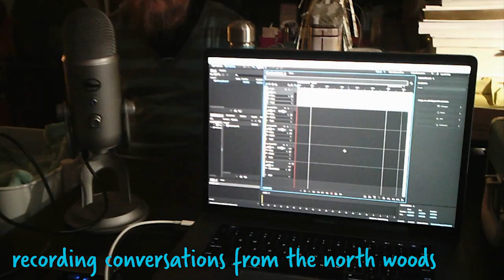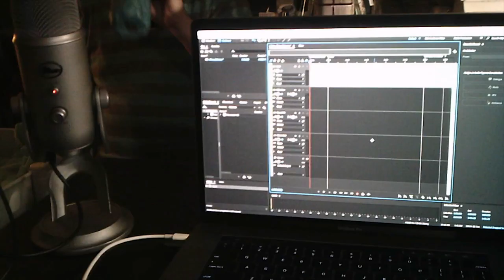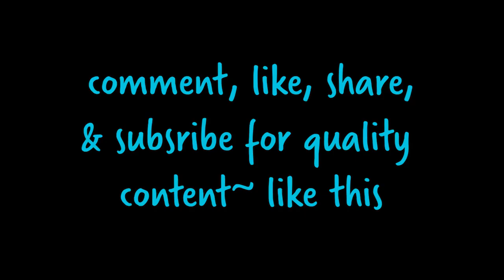daily vlog: december 26th-31st (sorta)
just bits and bobs from the last week of the 2017 dumpster fire

(i swear i'll get better at this)

BUT! gnome and i now have a podcast: conversations from the north woods. y'all can listen to it at conversationsfromthenorthwoods.wordpress.com or on itunes!